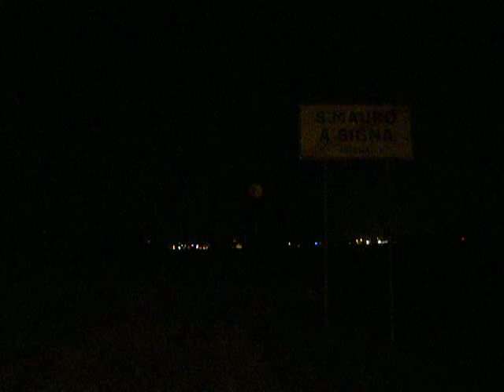Via del Casone (Signa) a rischio di incidente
La strada che collega Signa e San Mauro a Signa è sprovvista di lampioni. Già due volte si è trasformata in teatro degli orrori e i cittadini temono che la tragedia possa replicarsi.